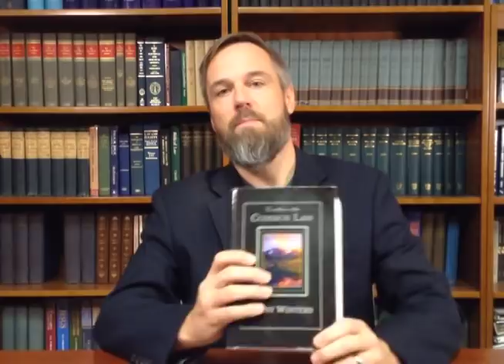"Don't talk to the Police!" -- with Brent Allan Winters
An interview on police powers, fourth and fifth amendment rights, and more, with common lawyer Brent Allan Winters.